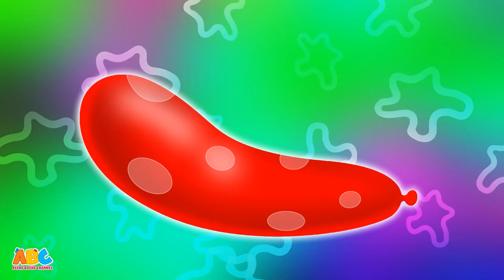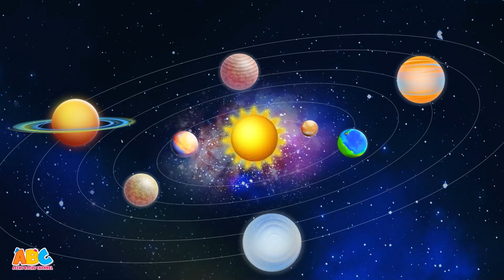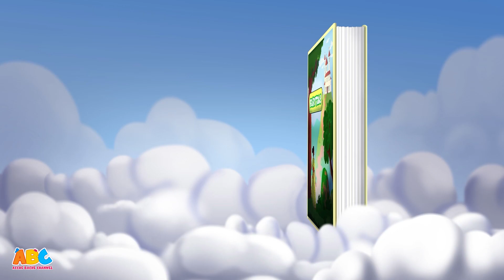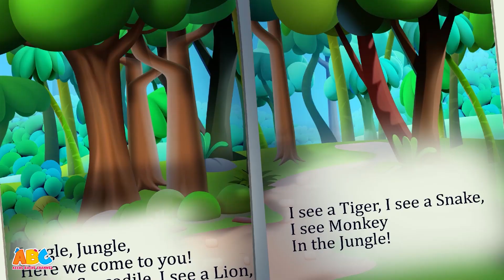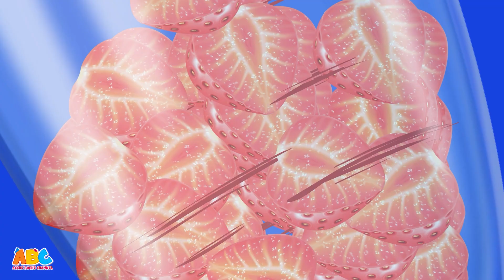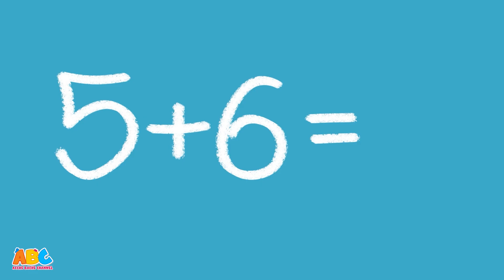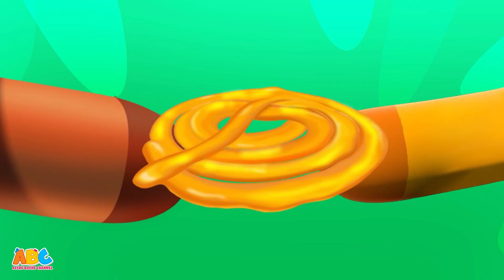Colors for kids Rangeen Gubbare song | Nursery Rhymes | Acche Bache Channel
Gubbare Wala, is a classic example of Hindi Poem or Balgeet. This is a fun animated nursery rhyme for kids in Hindi. So join this Rangeen Gubbare Wala and sing many more kids songs on Acche Bache Channel - All Babies Channel Hindi.

Chapters:
00:00 - Introduction
00:04 - Gubbare - Kent Ke Rangeen Gubbare
01:15 - Baarish Baarish
03:37 - Aisa Kyun Hota Hai
05:22 - Chalo Chalein Antariksh Main
07:16 - I Love Books - Mujhe Pasand Hai Kitaabein
09:53 - Yes Yes Smoothie Song - Mujhe Pasand Hai Seb
11:16 - Butterfly Song - Main Choti Si Titli
13:24 - School Chale Hum - School Chale Hum
16:06 - Upar Pankha Chalta
17:45 - Aao Swasth Rahein
19:23 - Aha Tamatar - अहा टमाटर बड़े मज़ेदार
22:10 - Vroom Vroom Meri Sawaari
24:03 - Aaj Mangalwar Hai
25:53 - Kent Ne Dekho Kela Khaya
27:05 - Bandar Mama Pehen Pajama
29:25 - Holi Aayi

For more:
Best 3D Hindi Nursery Rhymes collection for Kids and Children -
Hindi Nursery Rhymes for Kids -  बच्चों के लिए हिंदी नर्सरी -Acche Bache Channel -
Most Popular Bhootiya Hindi Songs for Babies by ABC Hindi -